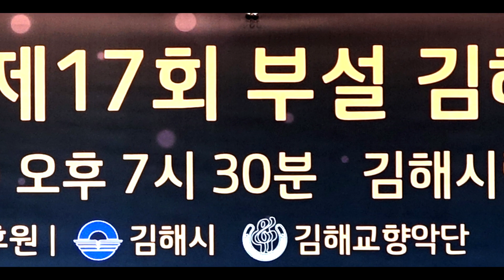제52회 김해교향악단 & 제17회 부설 김해미라클 청소년 정기연주회 / 연주곡 : 우영우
2022년도 12월 30일(금) 오후7시30분
김해시립 장유도서관 공연장 (경남 김해시 대청로176번길7)
단장 : 김숙영